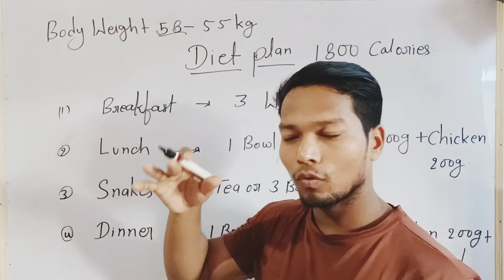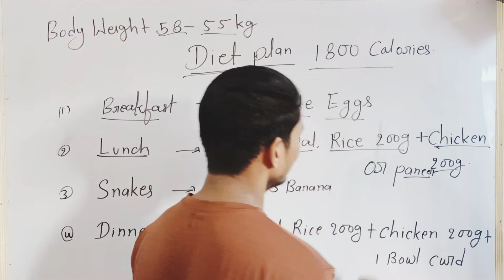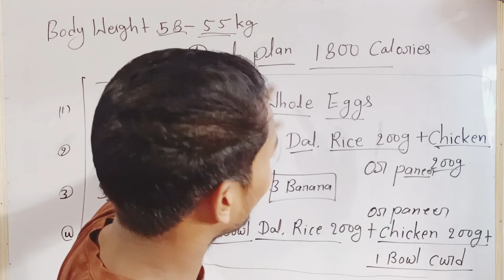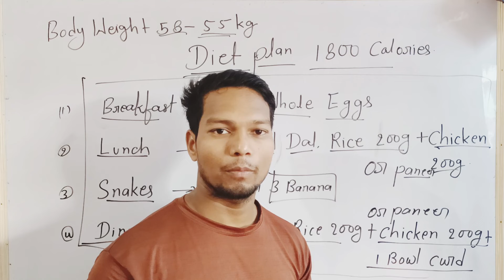FAT LOSS JUST 30 DAYS CHALENGE BY// THIS MEAL FOR FATY PERSON 👈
How to follow the boiled egg diet

The Rice Diet started as a radical treatment for malignant hypertension before the advent of antihypertensive drugs; the original diet included strict dietary restriction and hospitalization for monitoring. Some contemporary versions have been greatly relaxed, and have been described as fad diets.
Healthline diet score: 1 out of 5

The chicken diet is a simple way of eating that involves eating only chicken for each meal throughout the day.

Proponents of the diet claim it can promote rapid fat loss with a minimal focus on meal planning, in theory helping people stick to the diet.

That said, most health professionals warn against such diets, as they eliminate major food groups, leaving you at risk of nutrient deficiencies.

This article reviews the chicken diet, including its potential benefits and downsides, to help you decide whether the diet is right for you.

NUTRITION

Healthy Eating

Meal Prep

Vitamins & Supplements

Lifestyle Diets

Weight Management

Conditions

Products

NUTRITION

Evidence Based

Chicken Diet: Is It Healthy to Eat Only Chicken?

Written by Daniel Preiato, RD, CSCS on January 26, 2021 — Medically reviewed by Jillian Kubala, MS, RD, Nutrition

Weight loss

Are there benefits?

Downsides

Bottom line

DIET REVIEW SCORECARD

Overall score: 1

Weight loss: 1

Healthy eating: 0.5

Sustainability: 1.5

Whole body health: 0

Nutrition quality: 2

Evidence-based: 1

BOTTOM LINE: While some people claim the chicken diet can promote rapid weight loss, research doesn’t support this. Moreover, it’s unhealthy, unsustainable, and likely to lead to nutritional deficiencies over the long term.

￼Share on PinterestNadine Greeff/Stocksy United

What is the chicken diet?

The chicken diet became popular during Matt Damon’s preparation for his role in the film “Courage Under Fire” in 1996, during which he ate solely chicken breasts to lose about 60 pounds (27.2 kg).

Damon himself has said that this isn’t the healthiest way of eating, and he was just doing what he had to for the role.

Since then, others have adopted the chicken diet as a method of losing large amounts of body fat quickly without having to follow the extensive guidelines of typical diets.

This diet belongs to a category of dieting referred to as mono dieting. This is when you eat just one type of food for all your meals every day.

Followers of this version stick to eating only chicken, mostly breast meat, to achieve a calorie deficit. This is a state in which you eat fewer calories than you burn, leading to weight loss.

Generally, you must include all in your diet from time to time. But when we discuss the one extremely helpful for weight loss, then yellow moong dal or yellow split gram is the best choice. This dal or lentils is low in calories and light. It is easy for your u Tea. Also known as pu'er or pu-erh tea, puerh tea is a type of Chinese black tea that has been fermented. ...

Black Tea. ...

Oolong Tea. ...

White Tea. ...

Herbal Tea.

Curd is an excellent fat burner. Curd contains high amounts of calcium which helps in keeping the BMI levels in check. Probiotics present in curd keeps the digestive system in check and improves metabolism, thus facilitating the weight loss process.